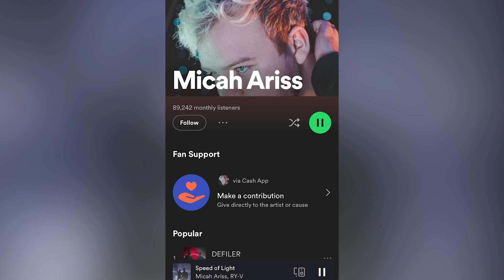RiffleMeThis Podcast Episode 1 - Our Filmmaking Journey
Richard and I are introducing a new Podcast, discussing our filmmaking journey. Let us know what you'd like to see on here!